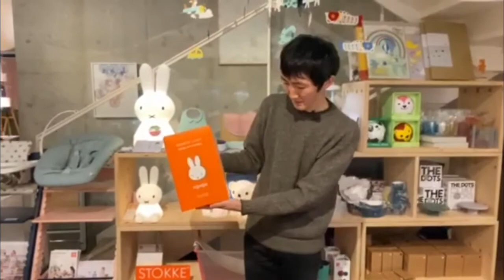ミッフィーファーストライト / Mr. Maria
人気のミッフィーファーストライトシリーズにお友達が出増えました！触り心地も良くなり、パッケージも新たにリニューアルしました。コンパクトで小さなお子さまでも抱っこして持ち運べるサイズ感。コードレスで家中どこにでも持ち運ぶことができます。心地よい柔らかさはオトナでもギュッと抱きしめたくなる。プレゼントにも喜ばれる一品です。